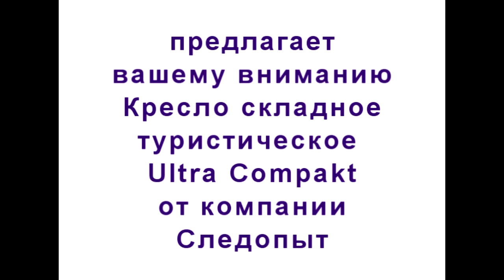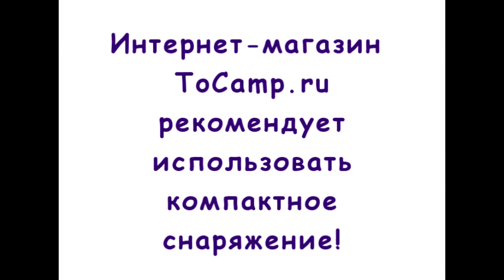Кресло Ultra Compakt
Кресло складное туристическое это отличное компактное кресло подходящее для всех видов отдыха, в том числе для рыбалки. Кресло складывается до размеров 320х500х95 мм и убирается в удобный чехол который можно носить на плече. Каркас кресла изготовлен из высокопрочного сплава алюминия с защитой от пыли из пластика. С двух сторон на подлокотниках есть кармашки для полезных мелочей.

Максимальная грузоподъемность кресла 130 кг